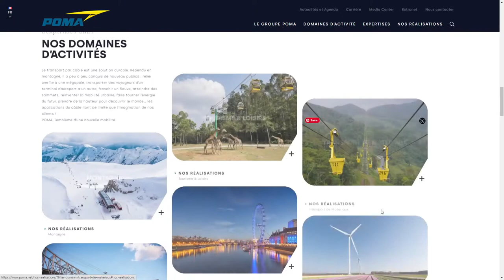Poma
Poma By hulahoop From France
POMA, world leader in cable, air and ground transport